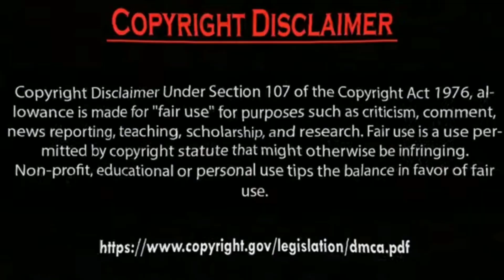Erkan Meriç Ve Hazal Subaşi latest Fashion magazine Photos Collection.by Usman Creation